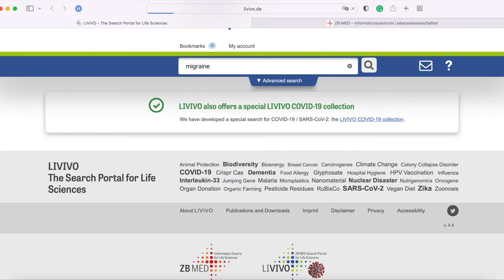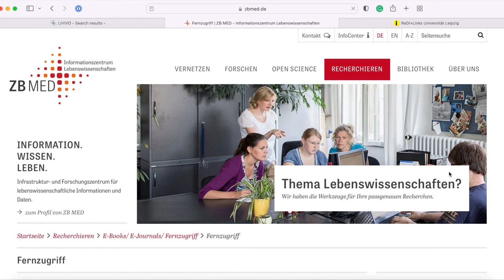How to: Recherchieren in LIVIVO // Universitätsbibliothek Leipzig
Kostenfrei nach Informationen zu Medizin und Lebenswissenschaften recherchieren geht ganz einfach mit LIVIVO von ZB MED. Wir zeigen euch in diesem Video, wie das geht.